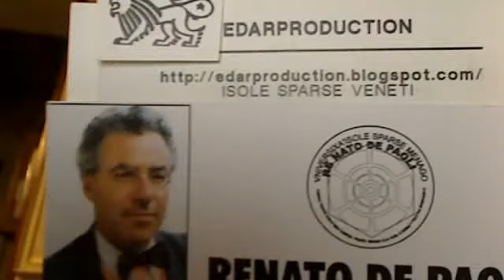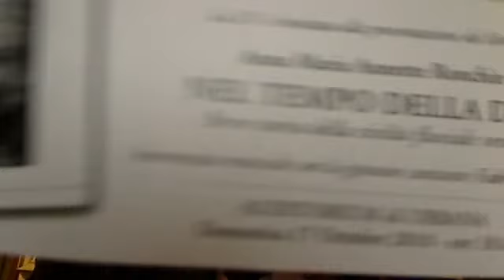DELITTO SARAH SABRINA INDAGATA NEWS YOU TUBE GOOGLE WEB GIORNALE RASSEGNA STAMPA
edarproduction's webcam video ven 15 ott 2010 10:52:43 PDT